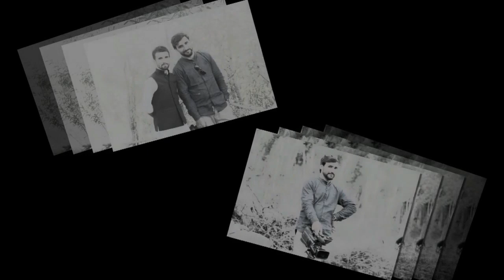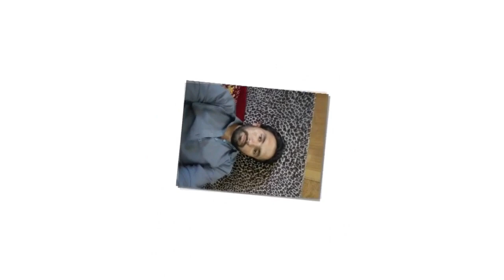khowar New Song | bazo a taqate ma metar | singer:shakeel sameen | lyrics:tahir shah ghizeri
You can found the following contents in Khowar&shina Songs:
 more..
Khowar newsongs
Find Songs
Khowar new song 2019
Khowar song
Khowar Vedies
Khowar song
Chitrali latest song 2019
chitral
New Khowar Song 2019
chitral news
Khowar dance
chitrali song
chitrali song 2019
chitral news
chitrali new song
chitrali video
gilgit baltistan
Tasawar-ul-Karim Baig
shina songs
burushaski songs
burushaski songs 2018
khowar songs
gilgit song
gilgit weather
gilgit baltistan
gilgi
chitrali waistcoat
chitral weather
chitrali songs